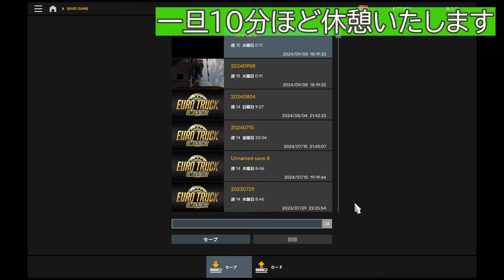【ETS2 】ノルウェー西岸を トラック で走る 1.50 Promods 2.70 【72：EuroTruckSimulator2 】game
ベルダラソラ→モルデ→オタ→…→オクダル→ラクセルブ

【70】北欧を トラック で行く。カールスタード（スウェーデン）→エステルスンド（スウェーデン）→グアグア（フィンランド）→ベルダラソラ（ノルウェー）：
【73】スカンジナビア半島最北部 から スヴァールバル諸島へ。ストールレット（ノルウェー）→ロングイェールビーン（スヴァールバル諸島）→カンダラクシャ（ロシア）：

※ブログ、Twitter（ライブ配信の実施も）です。

0:00 スタート
7:45 橋の上のカーブで転倒…
23:00 渡し船を渡る
31:20 モルデに遅配で到着。経験値、報酬が半減に…
36:00 モルデ出発
53:48 オタ到着。催促はありながらも今回は何とか間に合った
1:26:00 転倒→修理
1:50:00 フェリー乗り場で転倒。一旦休憩
2:07:00 再開
2:40:00 何回もの横転をへて、ようやくラクセルブ到着